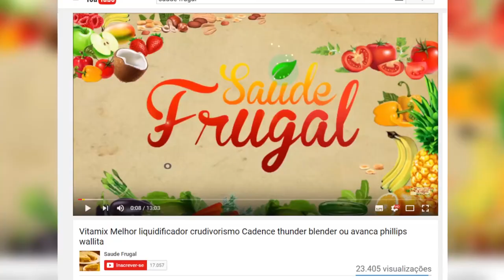ATEMOIA MELHOR FRUTA DO MUNDO Frutas Raras Exóticas PREVINE O CANCER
Eduardo Corassa, do site Saúde Frugal, apresentando a Atemóia uma fruta exótica e extremamente deliciosa.